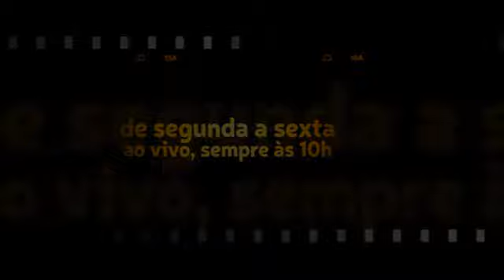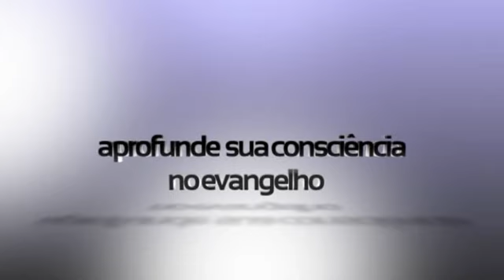Novo Testamento de Carreirinha: Marcos 14:27ss